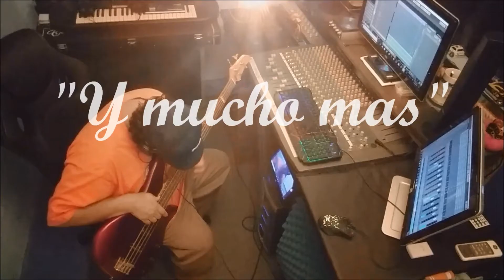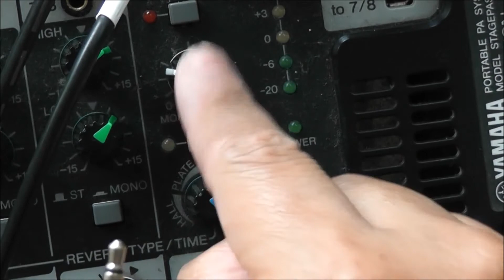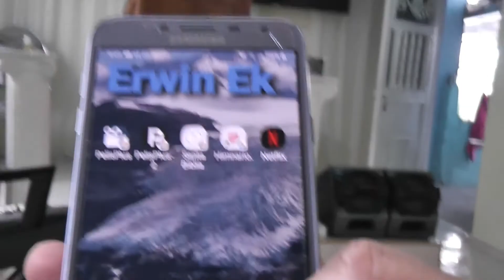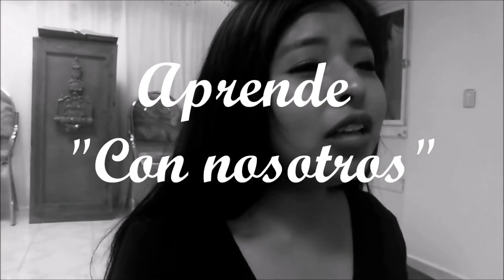Tutorial, como transmitir con celular, con audio de buena "calidad"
El propósito de este video, es poder capacitar a las persona que se dedican hacer transmisiones de video con su celular
Y en este tutorial les enseñamos como mejorar su audio, para conferencias o servicios religiosos.
Espero les ayude y cualquier pregunta o duda, háganoslo saber en la caja de comentarios.